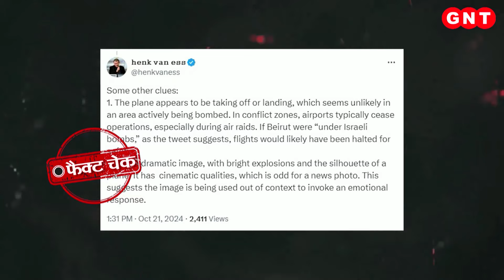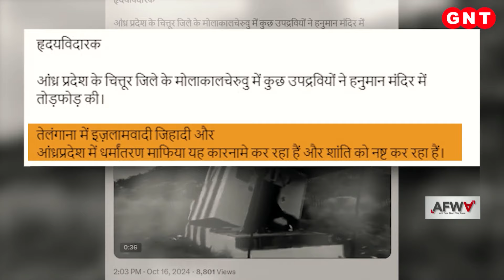क्या Lebanon में धमाके की आग के पास से गुजरा Plane ? देखिए Fact Check रिपोर्ट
सोशल मीडिया(Social Media) पर एक तस्वीर वायरल हो रही है. वायरल फोटो में एक एयरपोर्ट(Airport) पर धमाके का मंजर देखा जा रहा है, जिसमें एक हवाई जहाज(Aeroplane) धमाके की आग के पास से गुजरता हुआ नजर आ रहा है. इस तस्वीर को यूजर्स लेबनान(Lebanon) के बेरूत एयरपोर्ट(Beirut Airport) पर हमले की बता कर शेयर कर रहे हैं. वायरल तस्वीर की सच्चाई क्या है देखिए इस रिपोर्ट में.